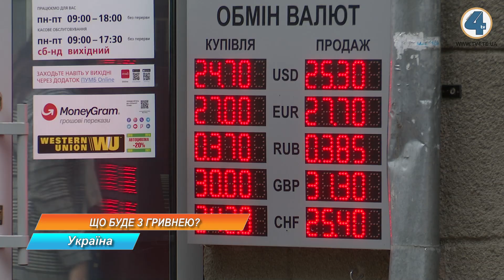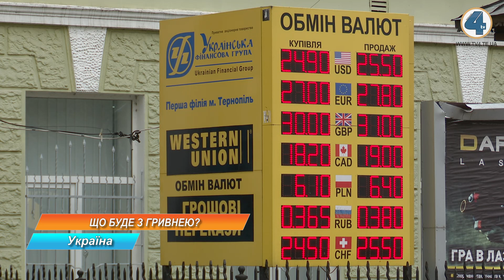В Україні дорожчає валюта: чи може хтось вплинути на її коливання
24 гривні 86 копійок - стільки 3 жовтня коштував долар. За добу він подорожчав на 30 копійок. Про це йдеться на сайті НБУ. Євро також підскочило в ціні - на 40 копійок і коштує 27 гривень 16 копійок. Курс валюти росте вже другу добу. Експерти пов'язують це, передусім, з умовами політичними, зокрема, із можливим запровадженням "формули Штайнмаєра". Чи можливо передбачити, що буде із гривнею далі та як і чому вона зміцнилась?